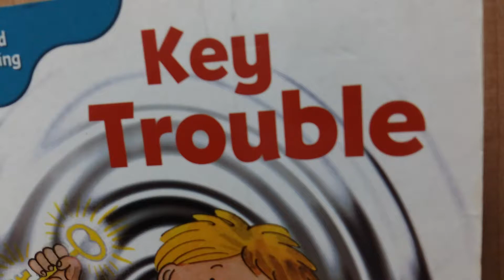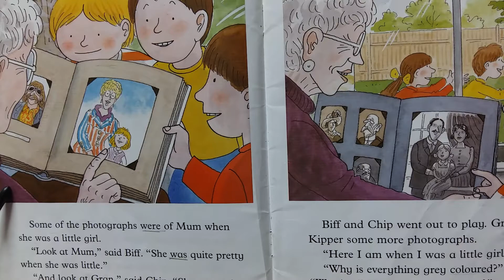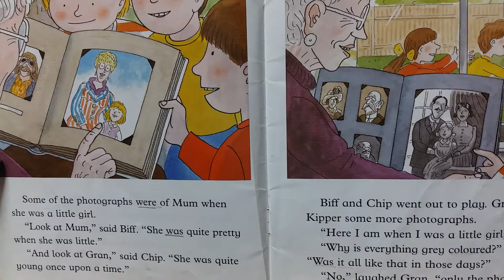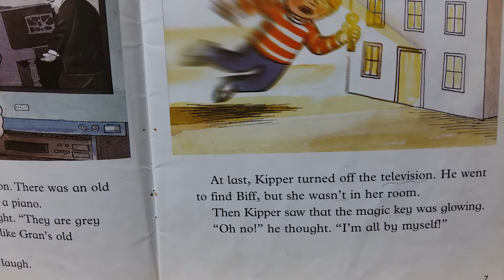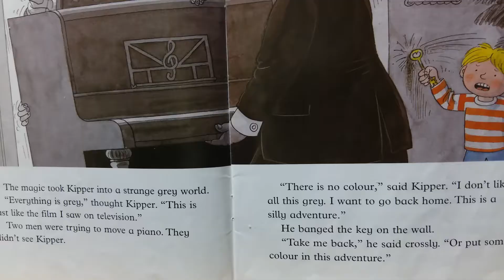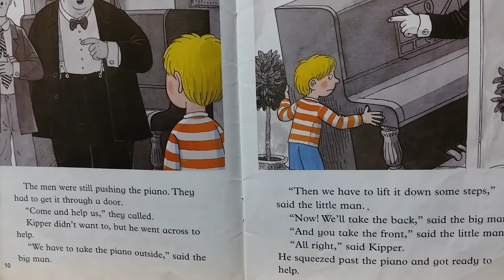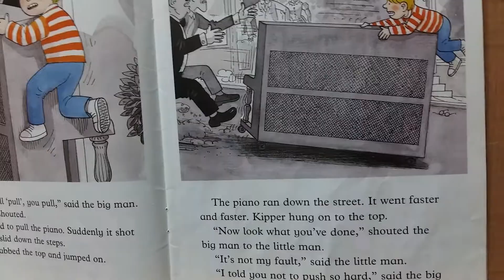ERIN-Oxford Reading Tree#Key Trouble (Stage 9)